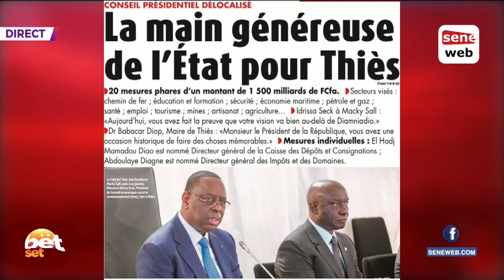Les non-dits de Idrissa Seck dans son discours devant Macky Sall à Thies